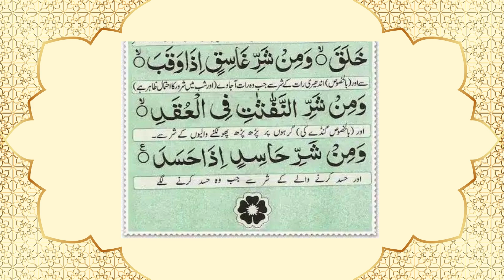Manzil Dua | منزل Episode 139 | Cure and Protection from Black Magic, Jinn / Evil Spirit Possession